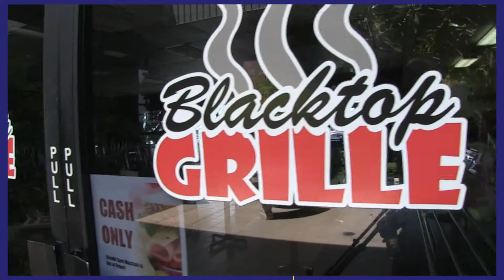Repo Remarketing Invite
This video is about Repo Remarketing Invite